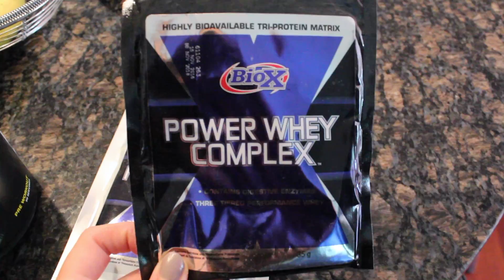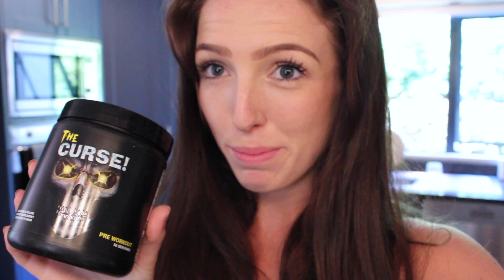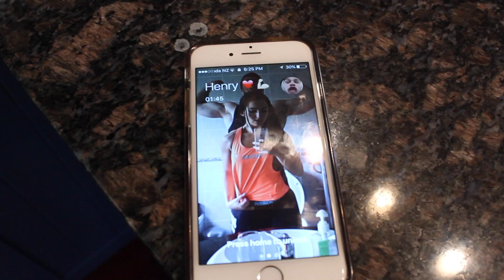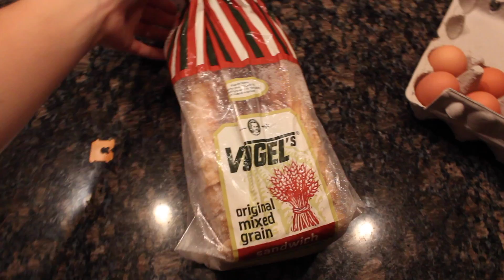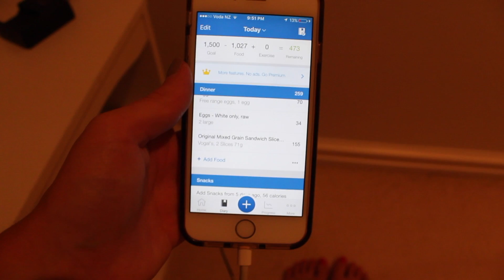The Curse Pre Workout & Calorie Counting | VLOG 2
Trying out the Curse pre-workout... Doing some Calorie Counting and food making. Sharing a shoulders day workout along with introducing the family!